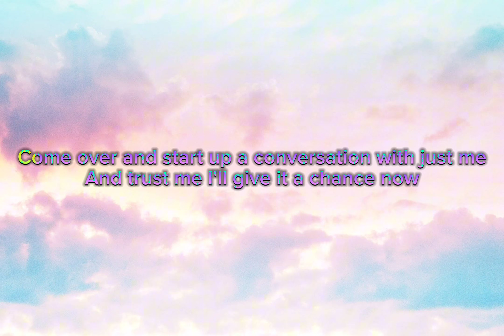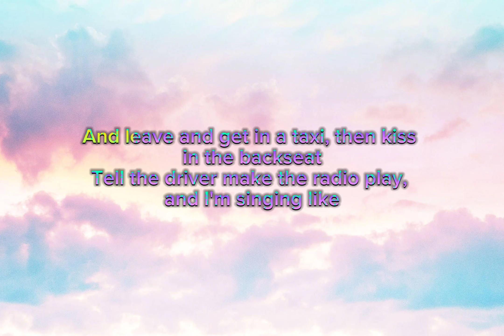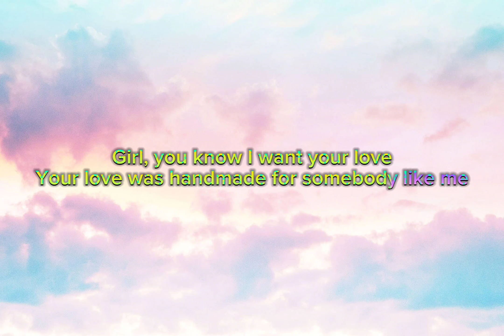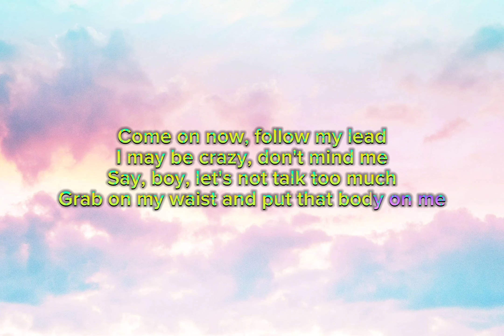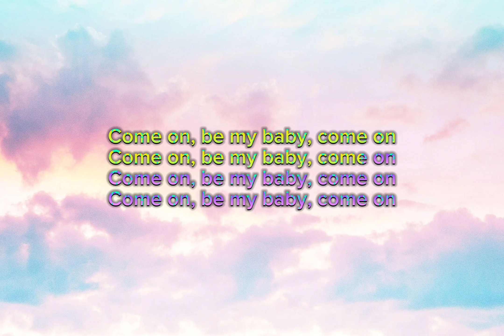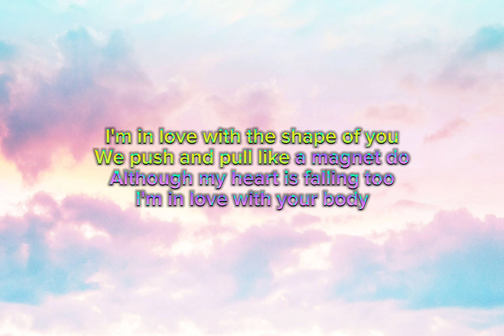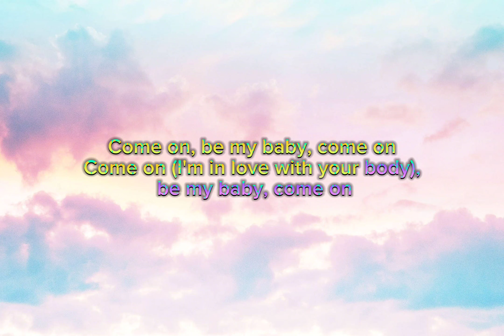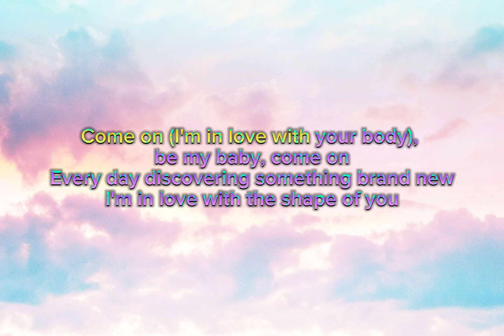Shape of you|| Ed Sheeran || lyrics video